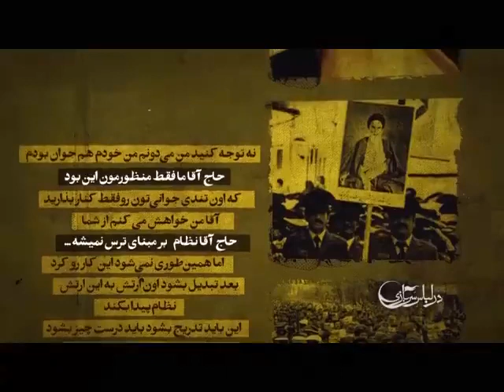یک فایل صوتی مهم از مباحثه داغ امام خمینی با طرفداران انحلال ارتش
«آقا من خواهش می کنم از شما، که اون تندی جوانی تون رو فقط کنار بذارید!»